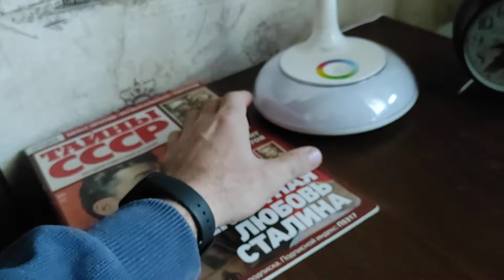Светодиодный светильник General GLTL-036 Обзор